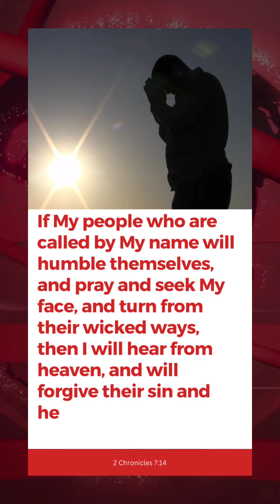From Iran to Campus: A Global Awakening